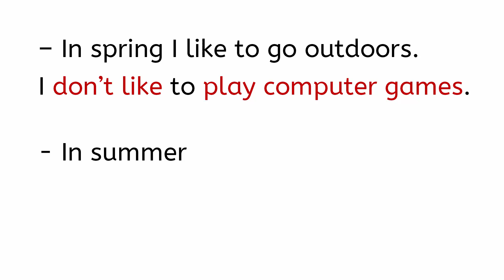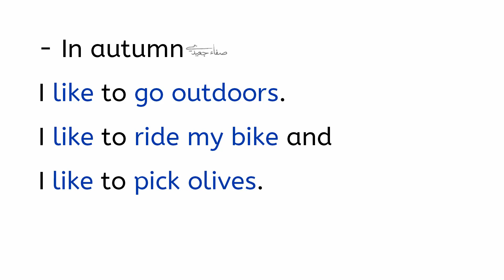النشاط الثاني صفحة 48 الفصل الأول الصف الرابع